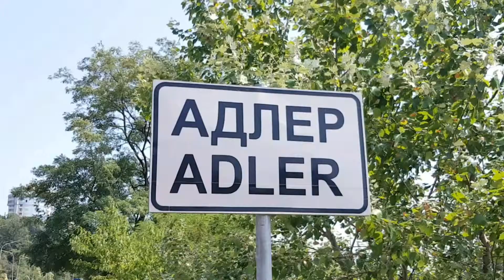Шиповник | Жизнь в Адлере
Всем привет!
В Адлерском районе цветет шиповник. Большие и маленькие кусты очень красиво выделяются на фоне весенней сочной нежной зелени.